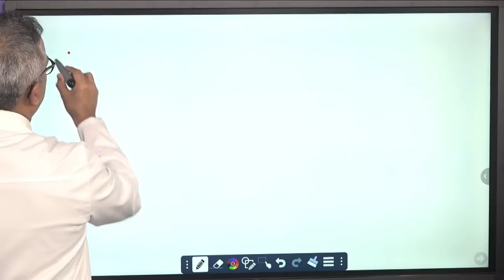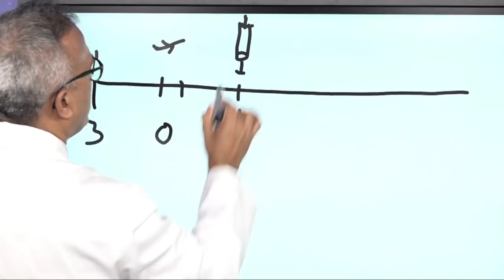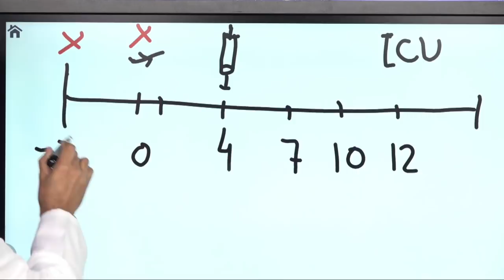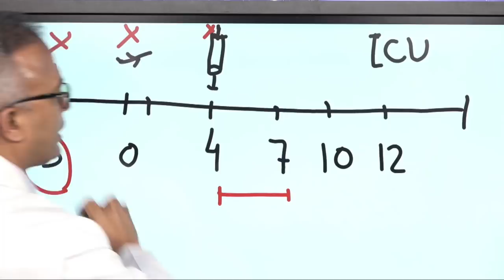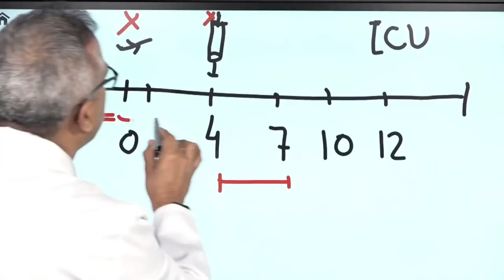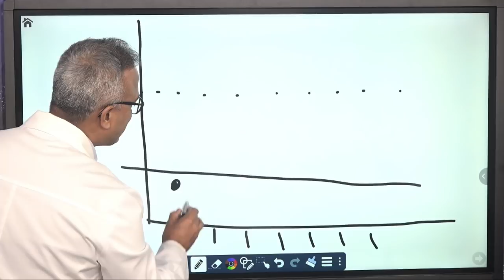কোভিডঃ টিকা নিলেও হতে পারে।